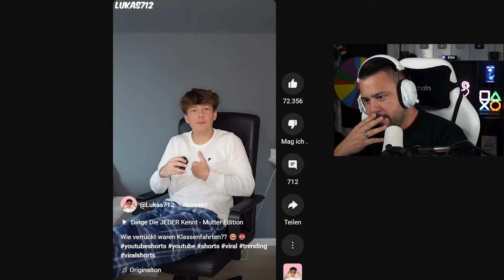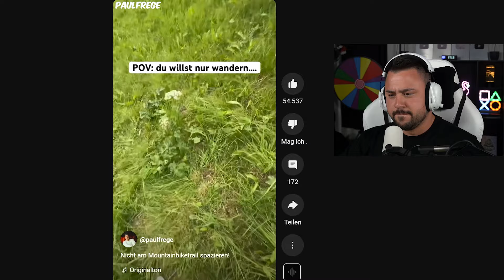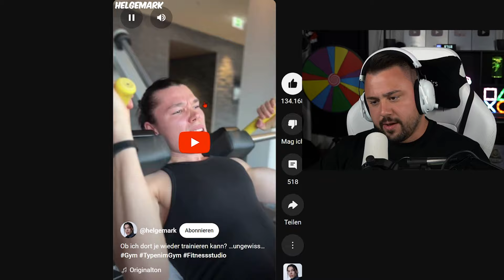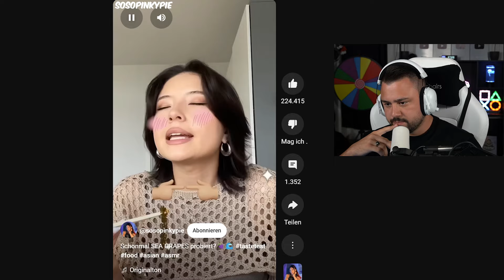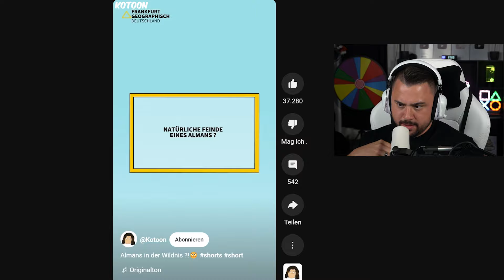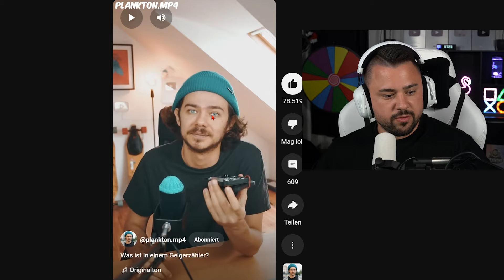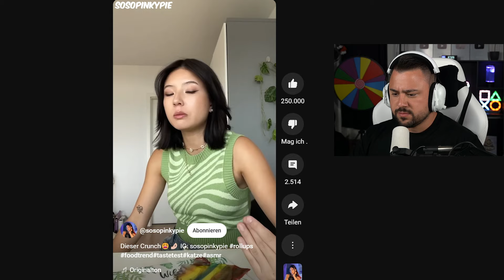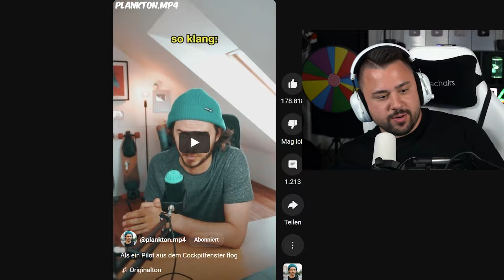Dennome reagiert auf TALAHON SHORTS! 😂